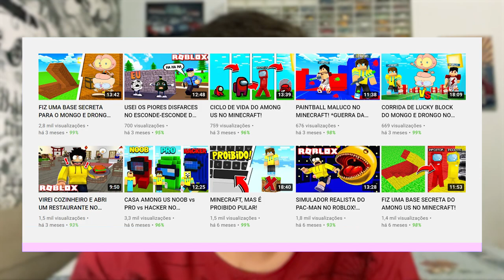VOLTEI COM O CANAL? 🤔 *explicações*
💛 xNatan explica o porque não estava postando vídeos, ele responde algumas perguntas e fala mais sobre a meta de chegar aos tão sonhados 100.000 inscritos até o final do ano.

💛 Quer gravar comigo? Preencha o formulário